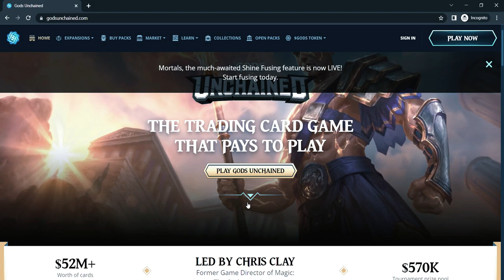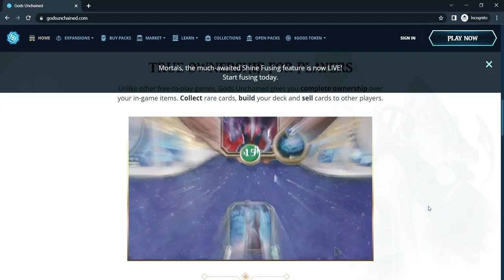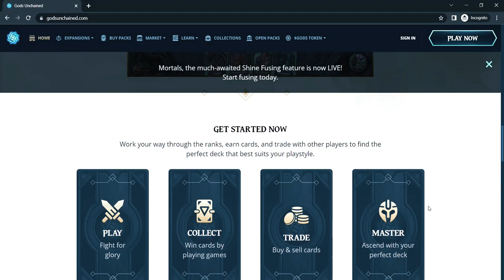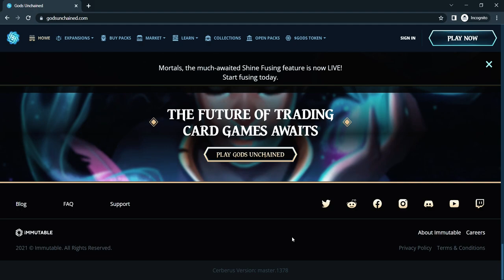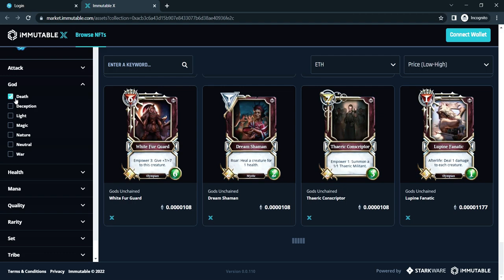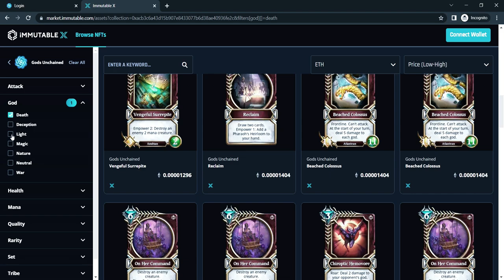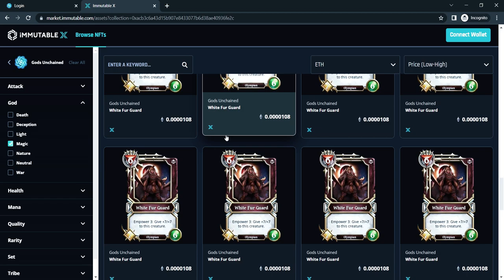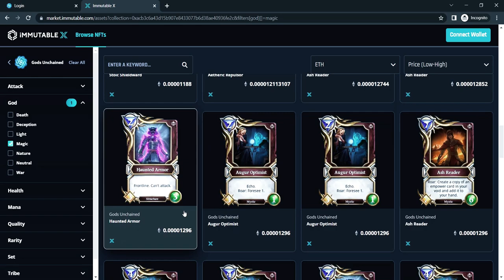Gods Unchained -This game could be the Next Hearthstone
I also do review of many Crypto and NFT projects on my channel, if you want us to review your project which has potential, and rank it on top of youtube contact us on our email

If you want to check top ranked crypto investment newsletter which have turned many subscribers into millioniares in no time, then you should check this:

So, what is god’s unchained?
Gods Unchained is an online strategy trading card game based on the play-to-earn model. Its trading cards are NFTs with real-world value based on their native GODS token.

‍Gods Unchained is one of the gaming industry’s new forays into blockchain and cryptocurrency. It is a free-to-play online trading card game that is similar to Magic: The Gathering Arena.
So, Who’s the Team Behind Gods Unchained?

Gods Unchained was founded by brothers James and Robbie Ferguson. After getting involved with Ethereum in 2015, the brothers went on to build the world’s first multiplayer blockchain-based game, the first blockchain trading card game and the first ZK Rollup for NFTs on Ethereum –
So,How Does Gods Unchained Work?
Gods Unchained works much like other online strategy games, with their own version of currency like “gold” or “credits.
So, what really Makes God's Unchained so Unique?

Gods Unchained is one of the largest crypto and blockchain projects with this type of game. There are a large number of crypto-based mobile games, but bringing blockchain to an online strategy game could be a literal game-changer.
So, what does the future hold for god’s unchained?
Gods Unchained is a hugely popular game with a following since 2018. It is redefining the industry with a new play-to-earn model, giving gamers the chance to earn money in a virtual economy. Games like League of Legends or World of Warcraft attract millions of players and command huge sums of money.

Gods Unchained will release the GODS token soon and it will be interesting to see how crypto and NFT marketplaces could work in future games. The game will be on many players’ radars, thanks to increasing popularity and heavily-watched tournaments.

Welcome to Income Mob. Your Own Crypto and NFT world). The purpose of this channel is to make as many people as possible aware about cryptocurrency and NFT in very easy words with the help of little animation as well so that you can know everything about Crypto and NFT world and how it can change your life.

I will be be posting videos about everything from cryptocurrency for beginners, bitcoin for beginners, cryptocurrency mining, NFT, mining to investing, and everything in between. So whether you're a complete beginner or a seasoned expert, join us and learn more about cryptocurrency and NFT's. This will be the best channel you will ever see for cryptocurrencies and NFT's knowledge.

I am not a financial Advisor. This video is for entertainment and education purposes only! Should you want professional advice, please contact a financial advisor.  I cannot and will not be held liable for any actions you take as a result of my opinions and the content on this channel, any of its social media platforms, or websites. DO NOT make buying or selling decisions based on videos from this channel.